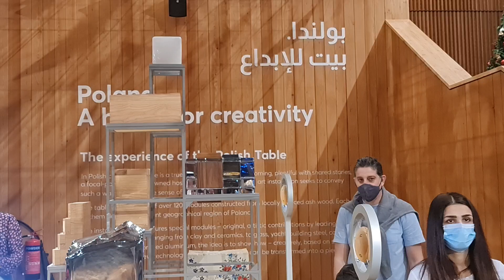3 January 2022